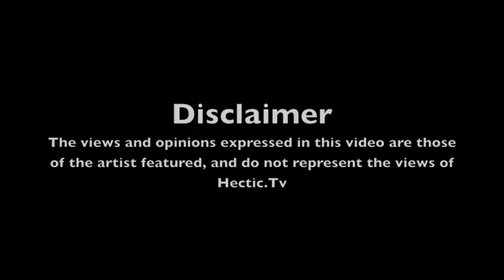Herbal T, Street Cam 4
Herbal T, Street Cam 4, Hectic Tv